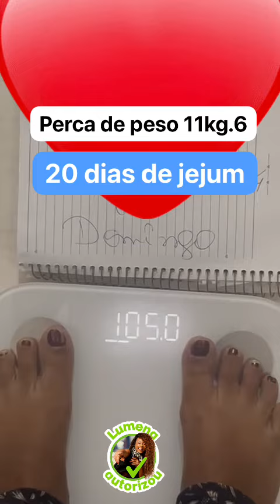20 dias de desafio com jejum perca de peso 11 quilo. Seis